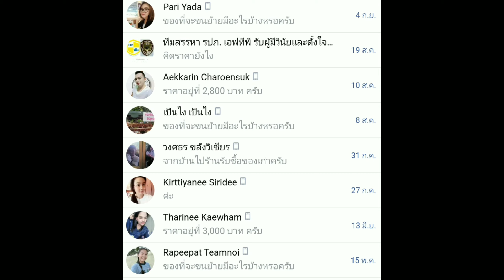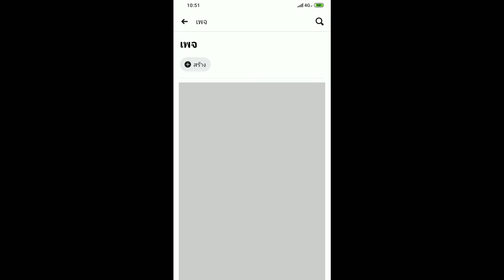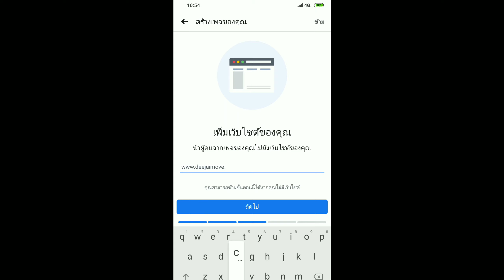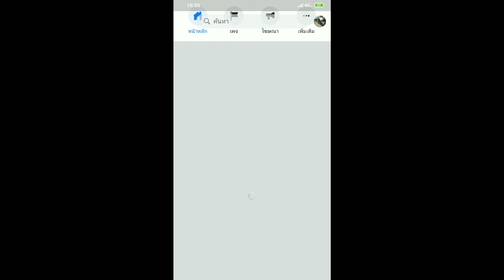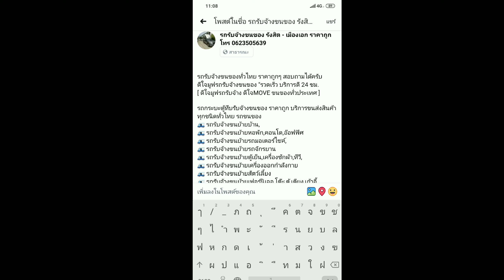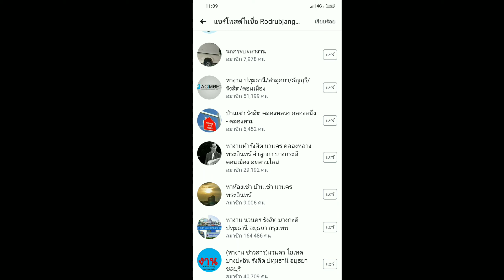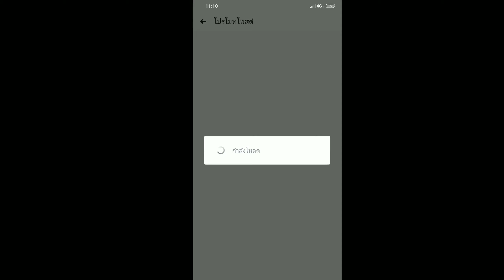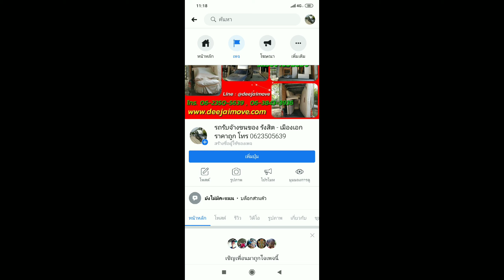วิธีสร้างเพจ หางานวิ่งรถ จาก Facebook | ไม่ได้เอาไว้ซิ่ง รถวิ่งทำกิน รถกระบะตู้ทึบ รถคอกเพลาลอย Ep.8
วิธีสร้างเพจ หางานวิ่งรถ จาก Facebook | ไม่ได้เอาไว้ซิ่ง รถวิ่งทำกิน รถกระบะตู้ทึบ รถคอกเพลาลอย

คนเรามีเป้าหมายในชีวิตแตกต่างกันครับ  ถ้างานออฟฟิศ งานโรงงานมันตอบโจทย์ของเราก็ทำไปเถอะครับ อย่าไปสนใจคนอื่นมากกว่าตัวเอง
ชีวิตคนเรามันสั้น อย่ามัวไปทำอะไรที่มันไม่ใช่ครับ

🚚 อาชีพขับรถกระบะตู้ทึบวิ่งงาน?
1. เราต้องมีรถ (ลงทุนหลายแสน)
2. อดหลับอดนอน (สุขภาพก็จะแย่เรื่อยๆ)
3. ขับรถวันละหลายร้อยโล (เสี่ยงต่ออุบัติเหตุทุกวินาทีนะครับ)
  3.1 อาจเสียชีวิต
  3.2 อาจพิการ บาดเจ็บสาหัส
  3.3 ต้องรับผิดชอบคู่กรณี (ถ้าเราผิด)
  3.4 เราต้องซ่อมรถตัวเองอีก
4. รถใช้งานหนัก อะไรๆก็เสียเร็ว ซ่อมเยอะหมดเยอะ

1.การศึกษาก็เป็นการลงทุนเหมือนกันครับ
กว่าจะเรียนจบจนทำงานได้ จ่ายไปกี่แสนครับ
แล้วได้เงินเดือนขนาดนี้เราว่าไม่คุ้มครับ
ลงทุนออกรถ แล้วสามารถทำเงินได้เลย เราว่าคุ้มกว่า
คนที่เค้ารวยๆเค้าก็คงคิดแบบนี้นะเราว่า เอาเงินต่อเงิน

2. ไม่จำเป็นต้องอดนอนครับ เราเป็นนายตัวเอง
อยู่ที่เวลาเลือกรับงาน ถ้าไม่งก ก็วิ่งเฉพาะกลางวัน

3. อย่าประมาทครับ
อยู่หลังพวงมาลัยต้องมีสติตลอดเวลา
ขับรถตามกฎ ไม่ซิ่ง ไม่ปาดซ้ายป่ายขวา
ขับรถให้เหมือนมนุษย์ทั่วไปขับ ก็ลดอุบัติเหตุได้เยอะครับ

4.สิบล้อในตำนานอย่างรถไทยรัฐ สรรพคุณก็รู้ๆกันอยู่
แต่เค้าเกิดอุบัติเหตุน้อยมากนะครับ
เท่าที่เคยลองขับตาม ก็ไม่ได้แย่ตรงไหน
จะแซงจะเลี้ยวเปิดไฟขอทางตลอด
ไม่ปาด ไม่แทรก ไม่ฝ่าไฟ

🔺ถ้าไม่กล้า ไม่มีความมุ่งมั่น มองอะไรเป็นปัญหาไปหมด อยู่ทำงานเป็นลูกจ้างอ่ะดีแล้วครับ
ไม่ต้องลงทุนเอง ชีวิตชิวๆ เรื่อยๆ (เสาร์อาทิตย์ ได้เที่ยว)

🔺ทำอะไรเอง เรียนรู้ผิดถูกด้วยตัวเอง   เถ้าแก่ใหญ่ในวันนี้  เมื่อก่อนก็ทำแบบนี้กันทั้งนั้นแหละ

✅ คติประจำใจ ด่วนไป ไกลวิ่ง ยังไงก็รวยครับ

หางานขับรถ , รถส่งของ , หางานรถร่วม , ขับรถส่งของ

ติดต่อจ้างงานรถรับจ้างขนของ